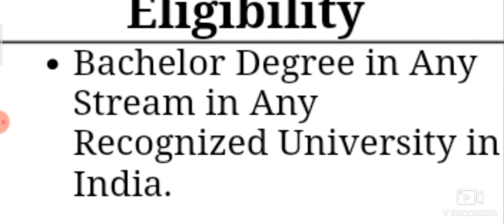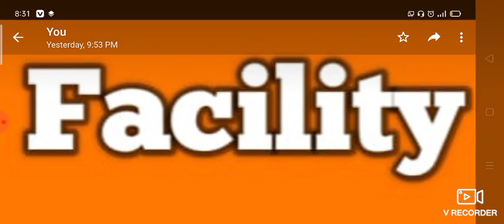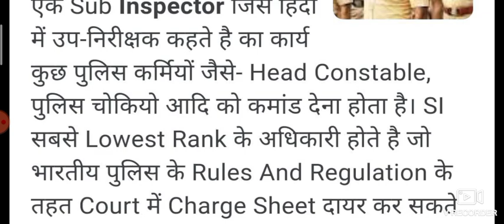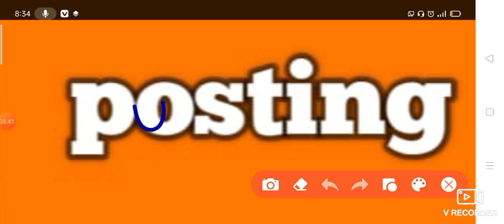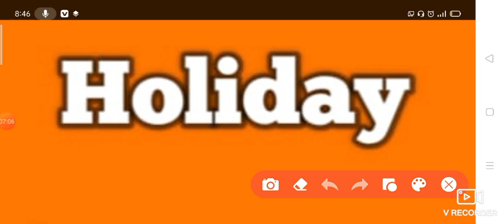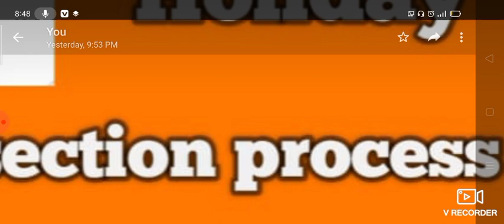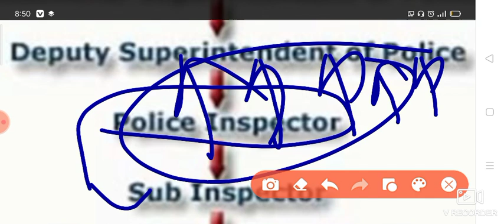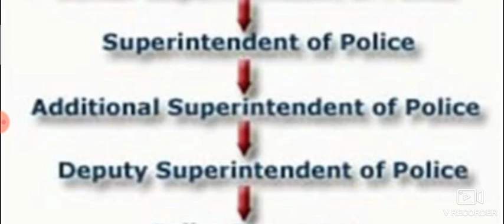sub inspector si Requirements,job profile promotion work posting facility, salary selection,UKSSSC